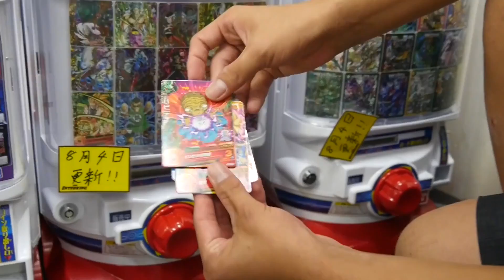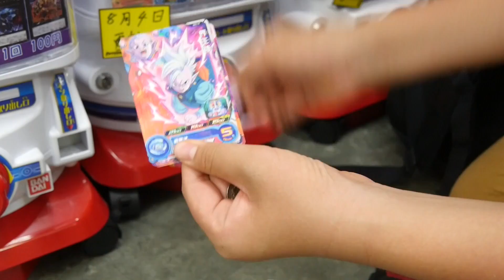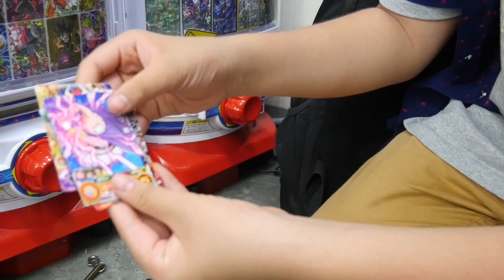【SDBH】奇跡キタ！？URが出るまで優良オリパを回したら神が降臨した…【スーパードラゴンボールヒーローズ】【SDBHオリパ】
ドラゴンボール超の宇宙サバイバル編で益々盛り上がってきていて
SDBH【カードゲーム】にもなっている大人気のアニメーション！
今回コラボしてくれたYouTuber